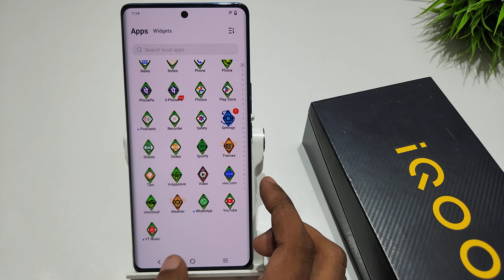How to set default theme in iqoo z7 pro | Iqoo neo 7 pro me default theme kaise set kare